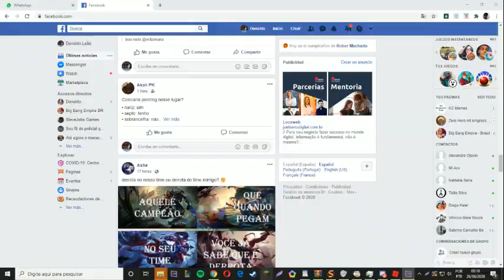Roblox highlights duo ale